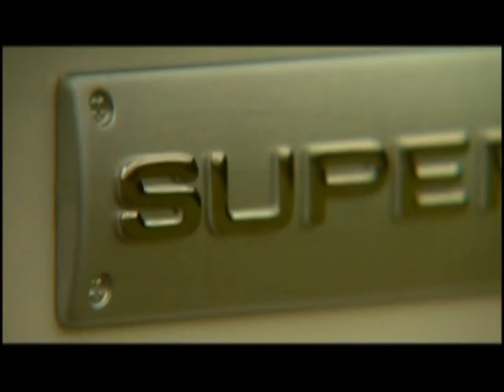2010 Land Rover Range Rover Sport